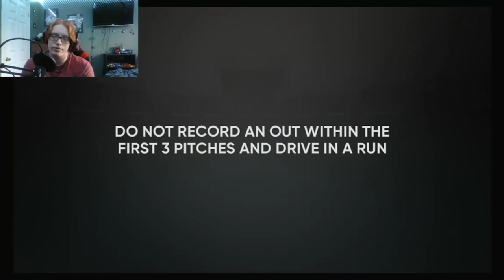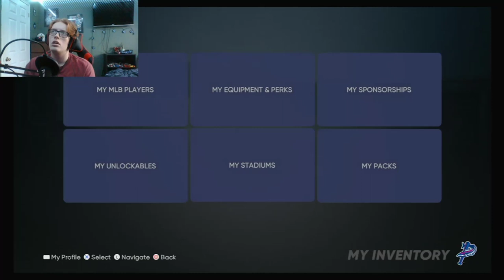TENDIE IS BACK WITH A BANG!!!!!! - MLB The Show 21 Road To The Show